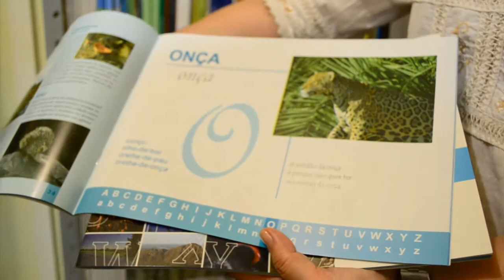Pantanal de A a Z (aplicativo)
Este vídeo faz parte de uma proposta de projeto da ECOA para a Fundação Lemann, onde o diferencial esta na elaboração de um aplicativo com conteúdos contextualizado e que utilize os aspectos e as características regionais, incorporando assim, os saberes locais para auxiliar o processo educativo dos "povos das águas", mais especificamente o Pantanal.